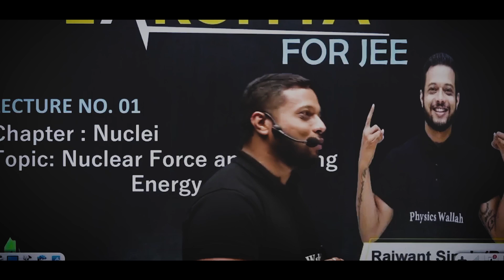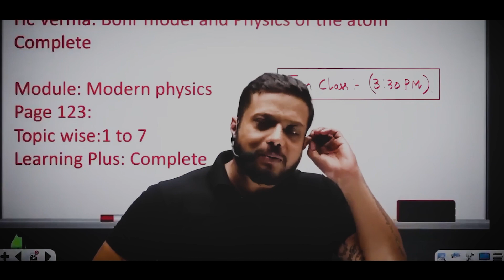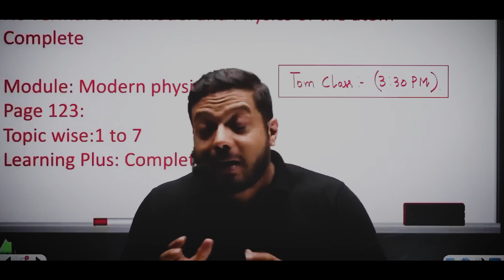Race Of 2 Months Started !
In this video Rajwant Sir has talked about the time we are going to enter in the last phase of our preparation. This is the most serious moment of an aspirants life because the competitive exam is too near. We must be careful enough to save ourselves for the distractions. We should be selective enough to select what is good or what is bad in this serious time.

this is not simple phase, its TAPASYA !

rajwant sir